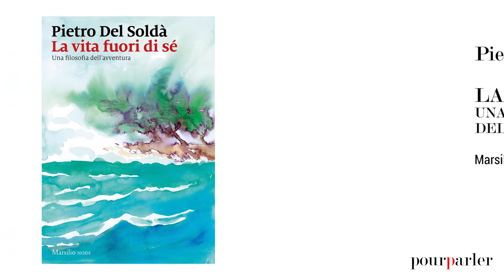LA VITA FUORI DI SÉ | Pietro Del Soldà | Pourparler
Pourparler - le voci della filosofia e della cultura
La vita fuori di sé | Incontro con Pietro Del Soldà
A cura di Alessandro Montefameglio